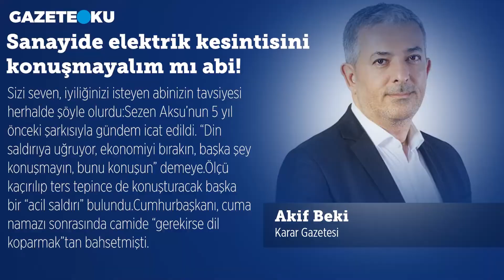SANAYİDE ELEKTRİK KESİNTİSİNİ KONUŞMAYALIM MI ABİ!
İBB, kardan kapanan İstanbul Havalimanı’nı açmak için yardım teklif etmiş, geri çevrilmiş. Onu konuşalım istenmiyor, İmamoğlu’nun AKOM’daki mesai arasında balıkçıya gidip dönmesini konuşalım isteniyor. Ulaştırma ve İçişleri bakanlarının uçağı yeni havalimanına inememiş, devreden çıkarılan Atatürk Havalimanı’na inmiş. Soylu, üç havalimanından da iniş izni verilmediğini, risk alarak eski havalimanına indiklerini söylüyor.